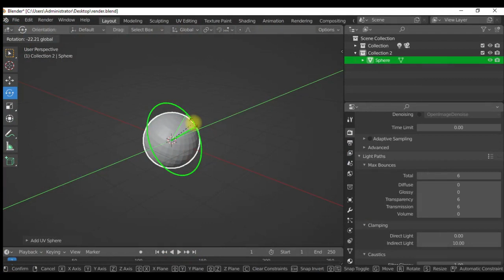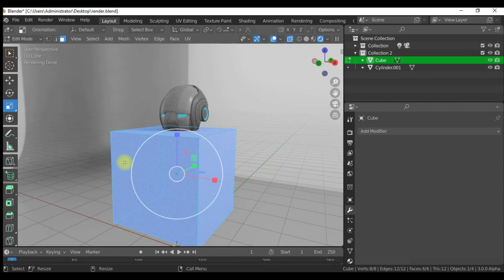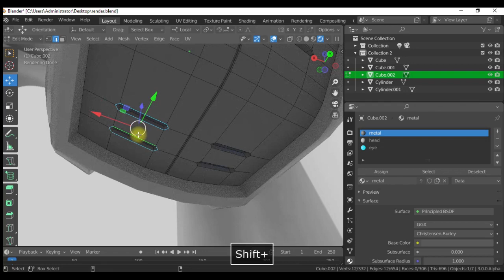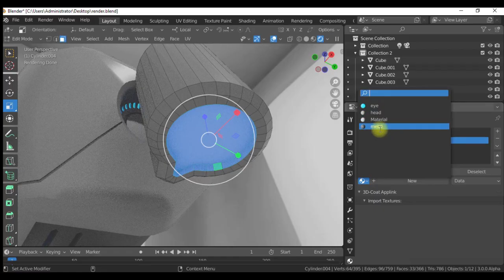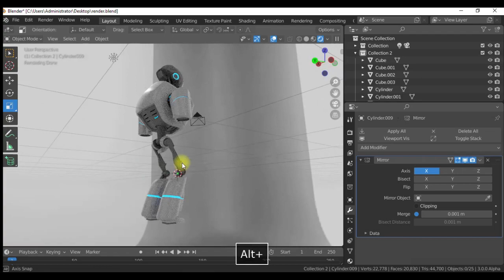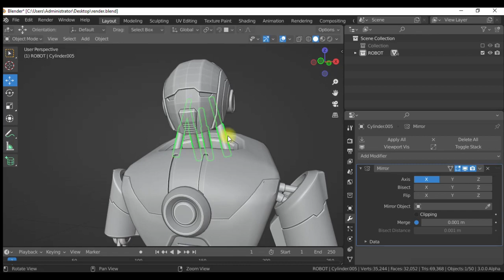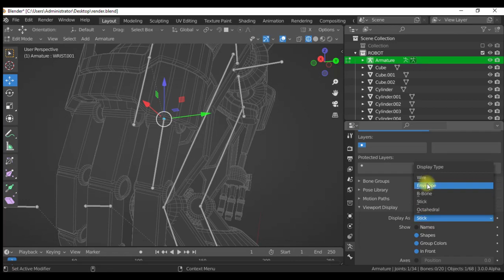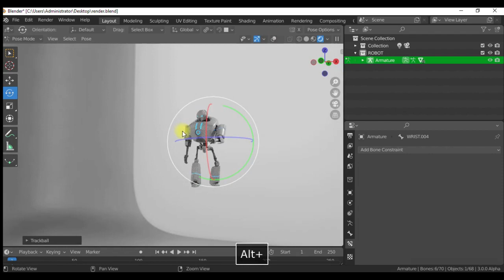blender 3.0 android modeling, rigging, animation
hi guys in this video i will show you how i create an android in blender 3.0 using cycles X for viewport render